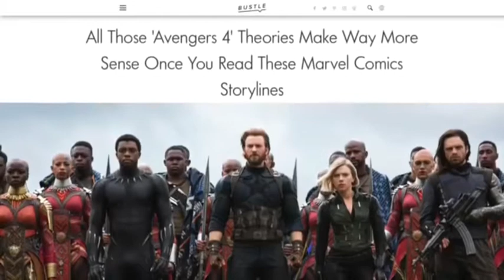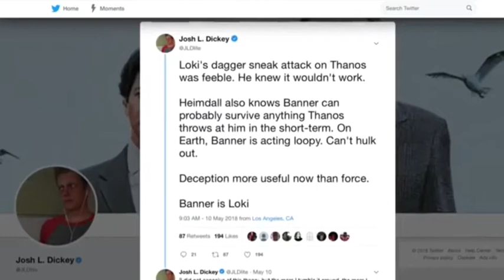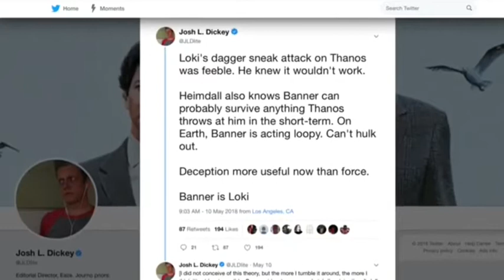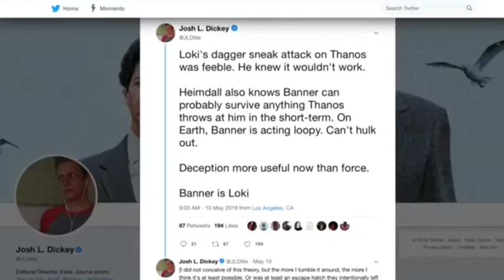The New Fan Theory That Wants To Make Us Rewatch Avengers: Infinity War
Long before it hit theatres, Avengers: Infinity War had Marvel fans guessing who would live, who would die and what would happen if Thanos got all the Infinity Stones. Now that the movie's now out, the speculation hasn't stopped, and some fans have a new theory that might change everything in the unlikely event this is true. The theory states that's Loki's dagger sneak attack on Thanos was feeble. And that was all just a diversion to get Loki back to Earth disguising himself as Bruce Banner.

MOVIES IN THE MCU:
Iron Man (2008) 94%
The Incredible Hulk (2008) 67%
Captain America: The First Avenger (2011) 80%
Thor: The Dark World (2013) 66%
Captain America: The Winter Solider (2014) 89%
Guardians of the Galaxy (2014) 91%
Avengers: Age of Ultron (2015) 75%
Ant Man (2015) 81%
Captain America: Civil War (2016) 91%
SpiderMan: Homecoming (2017) 92%
Thor: Ragnarok (2017) 93%